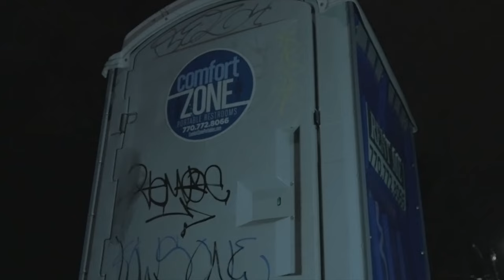Chaayo Mac - Work (feat. OG Dre) [Official Video]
Watch The Official Video For "WORK" by Chaayo Mac ft. OG Dre

GET THE SINGLE